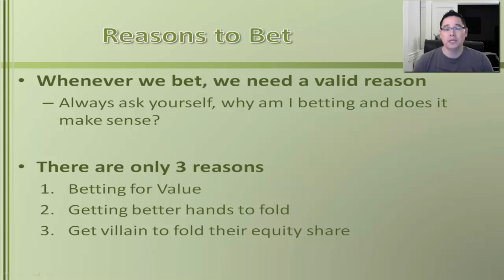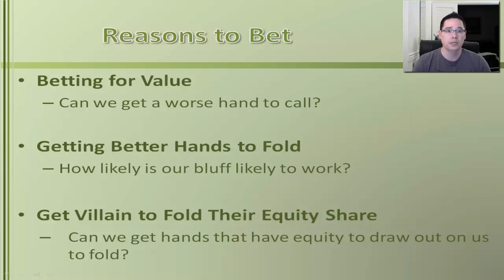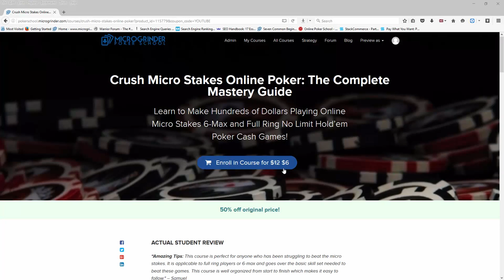Introductions to Reasons to Bet | Crush Micro Stakes Online Poker Course